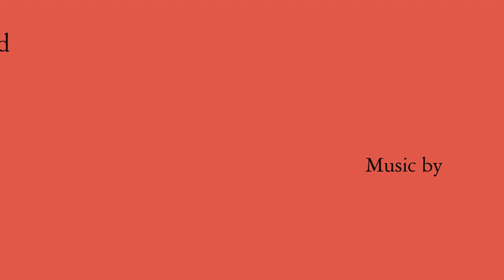Corduroy Bear Title Sequence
Motion project 4: Title Sequence of Corduroy